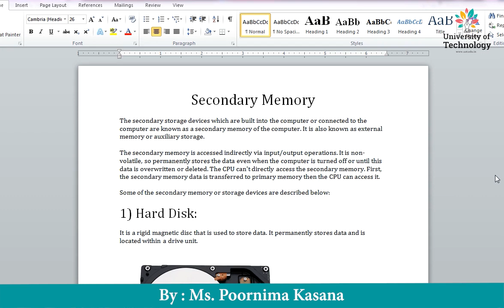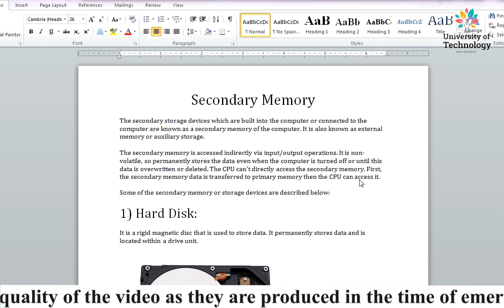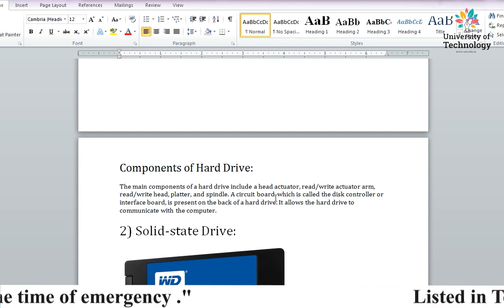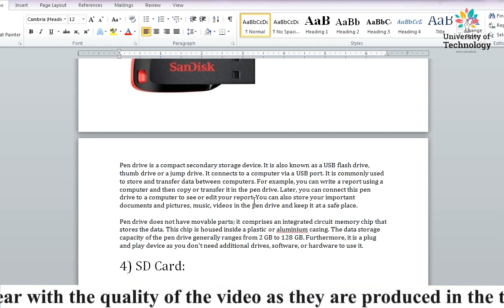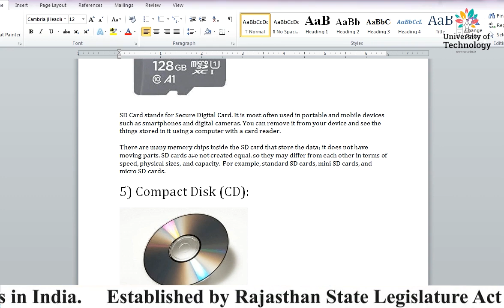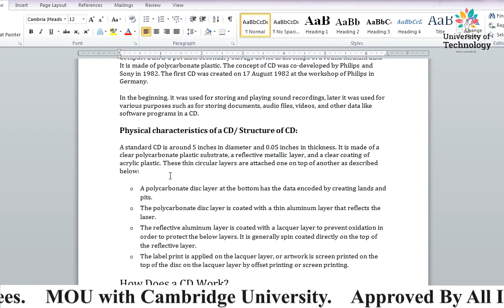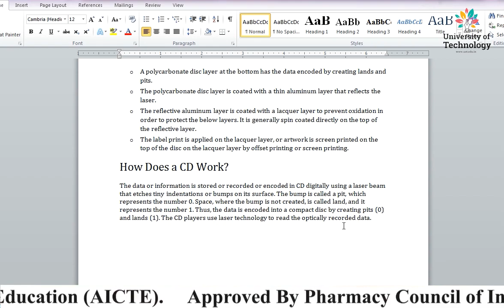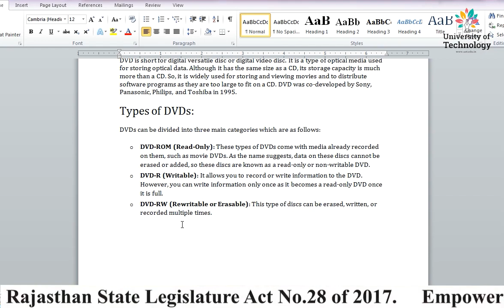Secondary Storage Devices | Online Education | Learn Online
The Video Lecture on "Secondary Storage Devices" (Programming & Problem Solving | Computer Science) is delivered by Ms. Poornima Kasana- Academic Staff of Deepshikha Kala Sansthan.